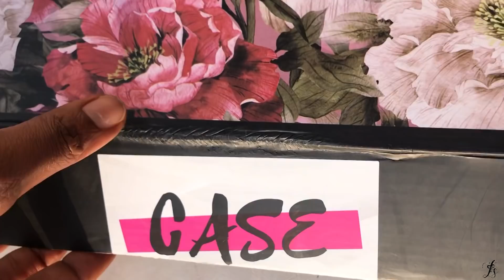My Husband and I play the 5 seconds game/Challenge! Hilarious QandA! | Ft CASE NOVA LYDIA STANLEY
Hey Butterflies 🦋
We had so much fun playing this game! did you knw some of the answers too? comment below how many you got right in you head while watching, see you in my next video!

Mine: @Lhidhiastanley on all platforms
His :@Mokwuah on all platforms

Case Nova has some Really beautiful cases I  think you should check out! 🦋